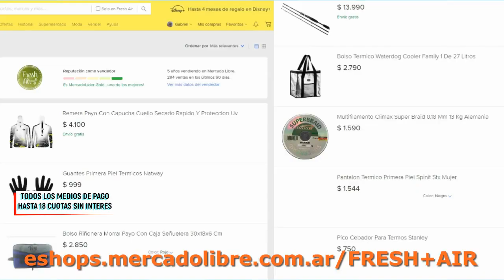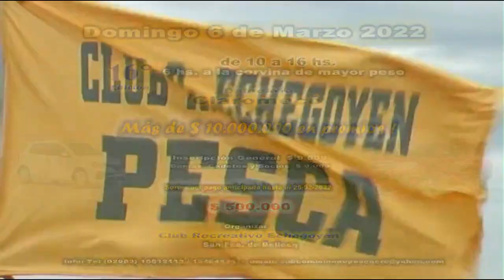DELPESCADORTV427. BOGAS EN BERISSO. PEJERREYES EN MAR CHIQUITA. AZULES EN URUGUAY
MIRA EL PROGRAMA POR CABLEVISION FLOW CANAL 115 AMERICA SPORTS LUNES 01 HS / MIERCOLES 23 HS / VIERNES 15:30 HS / VIERNES 23:30 HS / DOMINGOS 19 HS. TAMBIEN POR CABELVISION CANAL 567 DOMINGOS 11 HS. INSTAGRAM: DELPESCADORTV